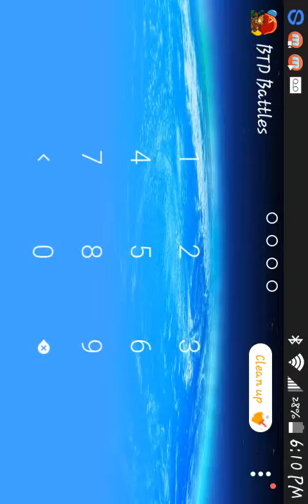Bloons td battles easy win